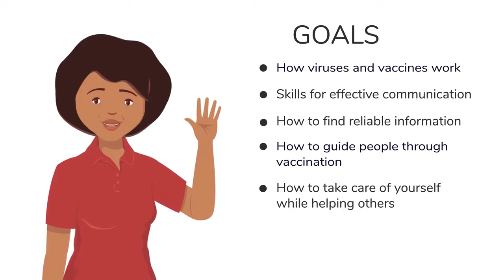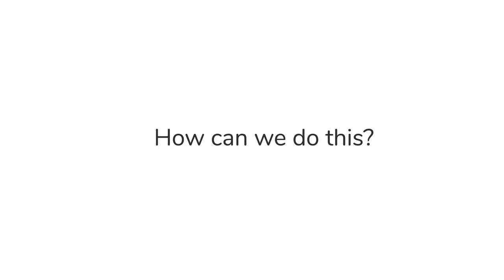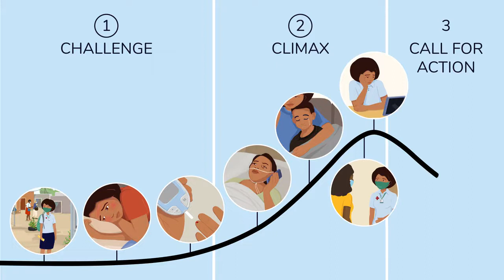The Power Of Your Story | Supporting Vaccination: A Toolkit for CHWs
This video opens the series of Inspiring Vaccine Confidence with a focus on acknowledging the challenges of the COVID-19 pandemic and the importance of the role and lived experience of the community health worker (CHW). The video highlights the importance of leading by example and social influences in the context of vaccination while reinforcing communication skills in engagement, building trust and storytelling.

This video is part of our Supporting Vaccination Toolkit for Community Health Workers (CHWs). This free digital toolkit is designed to increase the self-efficacy and effectiveness of CHWs in conducting vaccine outreach in communities, ultimately increasing vaccination rates.

The toolkit covers:
• Science of Immunization: The basic science of viruses and vaccines so CHWs feel confident in explaining how vaccines work.
• Misinformation: How to educate clients about common vaccine misinformation as well as identify and access accurate, up-to-date information.
• Empathy and Communication: Ways to effectively address individual concerns about vaccination and to help people understand the importance of vaccination and feel empowered to get vaccinated.